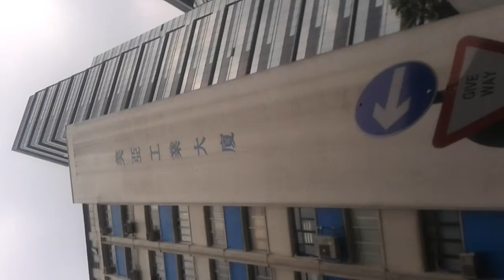Bldgs in kwuntong